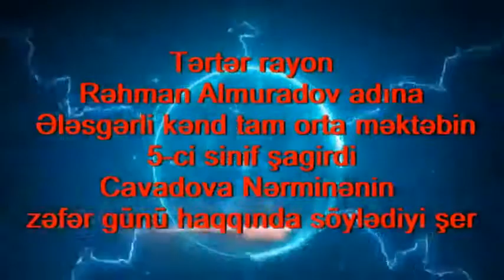Ələsgərli məktəbinin 5ci sinif Şagirdi Nərminə Cavadovanın Zəfər günü haqqında hazırladığı rolik.